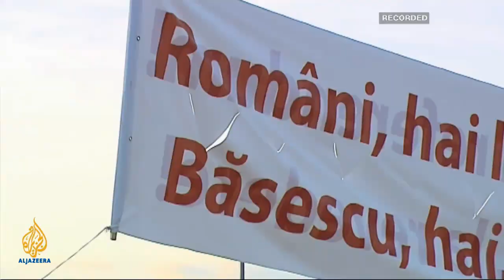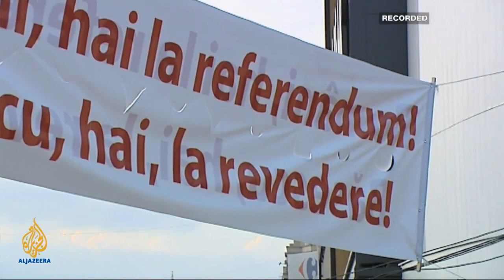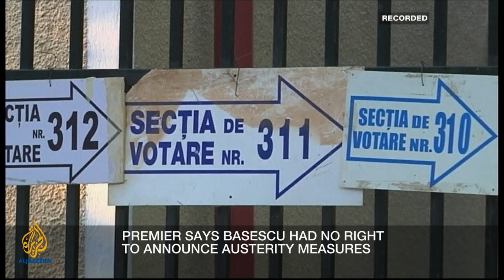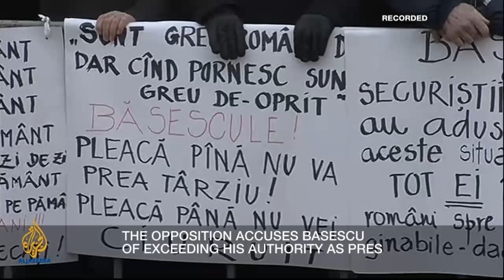Inside Story - Is Romania's referendum democratic?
On Sunday Romanians voted on whether or not to impeach their president, Triain Basescu, following a government campaign led by Victor Ponta, the prime minister. The international community has criticised the decision to hold the referendum. Is it a good indicator of the state of democracy in Romania? Guests: Monica Luisa Macovei, Razvan Ionescu, Titus Corlatean.